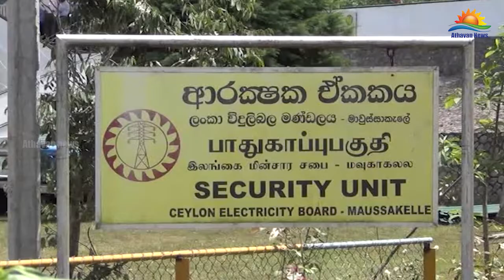குறைந்த செலவில் மின்சாரம் வழங்க நடவடிக்கை – ரவி கருணாநாயக்க